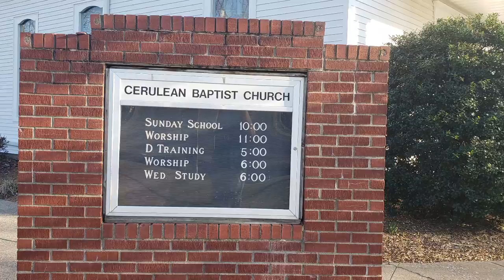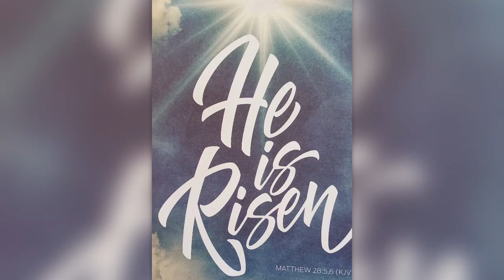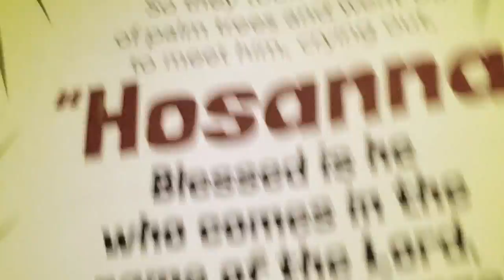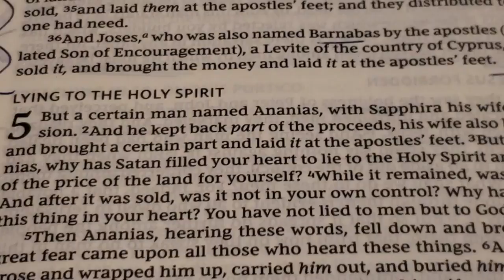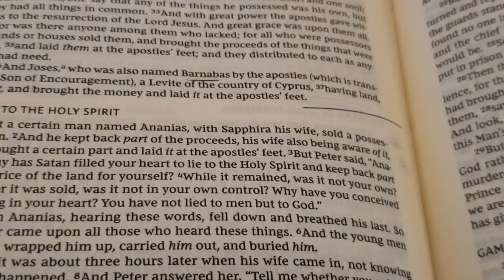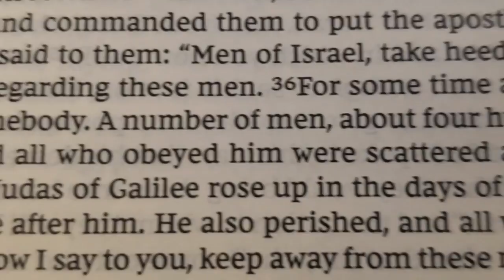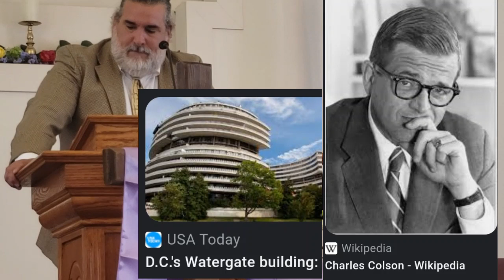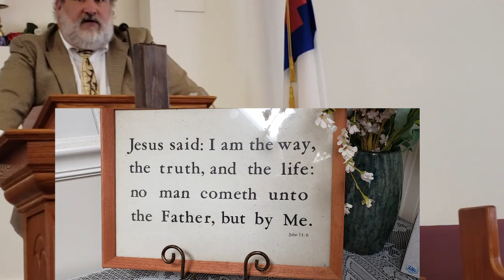DOES IT STILL CAUSE YOU TO TREMBLE? BE IN AWE OF THE RESURRECTION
BIG BELLY REBUILDS FAMILY channel.